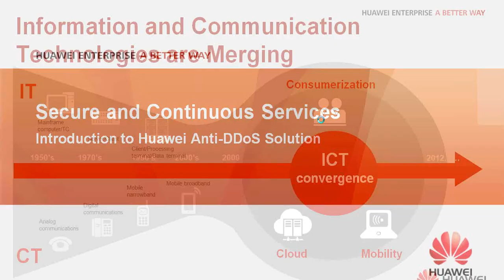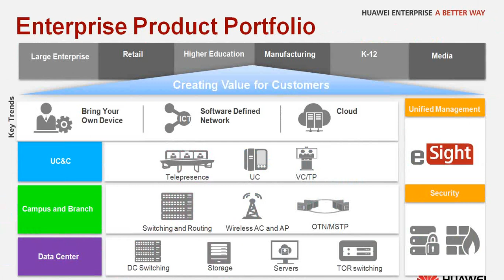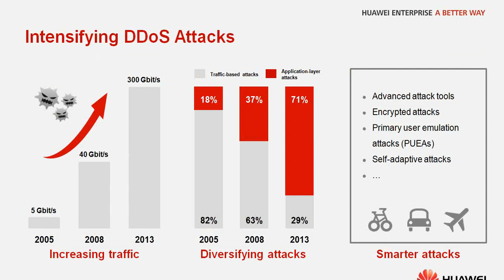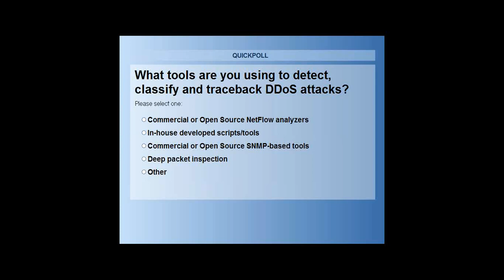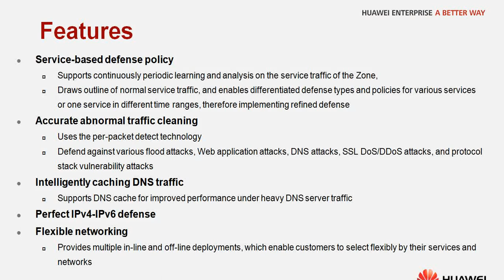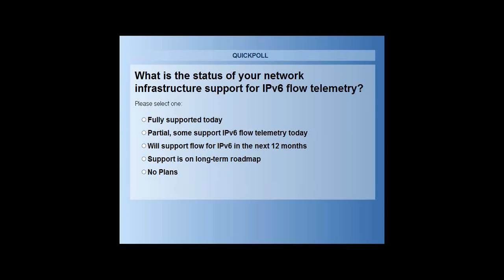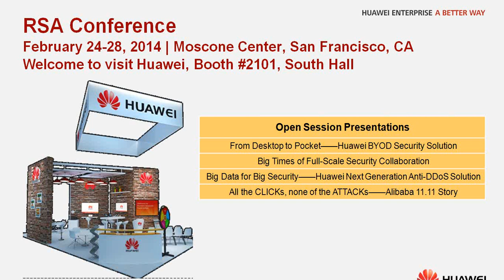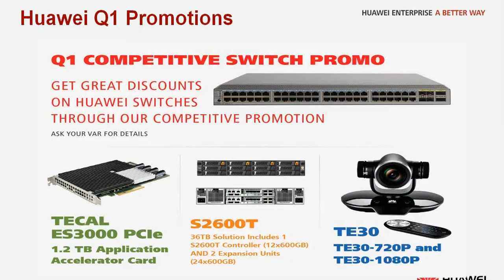Changing Security Landscape DDoS Defense and Protection